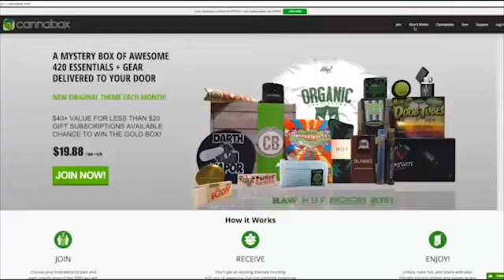Jade Catta-Preta, Margaret Cho, & Nick Rutherford | Getting Doug with High